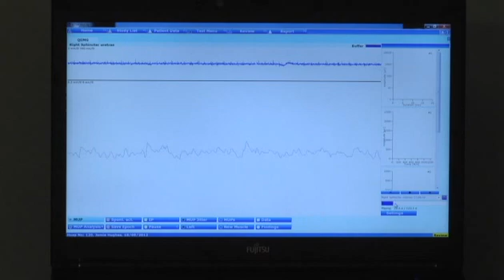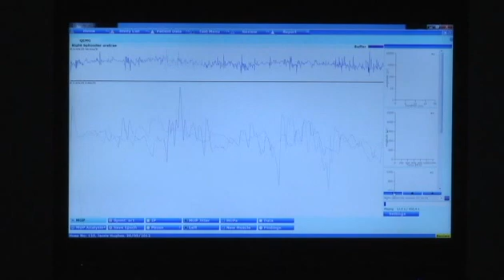External urethral sphincter electromyography and the influence of the menstrual cycle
Cecile Tawadros, Katherine Burnett, Laura F. Derbyshire, Thomas Tawadros, Noel W. Clarke and Christopher D. Betts

External urethral sphincter electromyography in asymptomatic women and the influence of the menstrual cycle